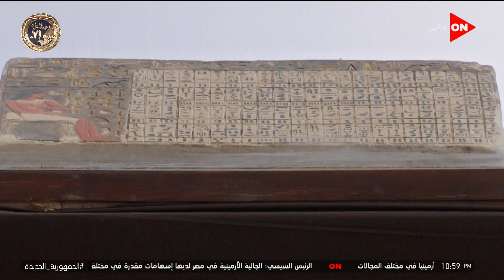كلمة أخيرة - مومياء مغطاة برقائق من الذهب.. شاهد تفاصيل الكشف الأثري المذهل